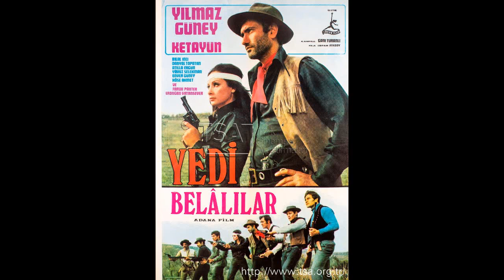Yılmaz Güney - Yedi Belalılar (1970) Film Müziği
Yılmaz Güney - Yedi Belalılar (1970) Film Filmi Yönetmen İrfan Atasoy Fragman Müziği